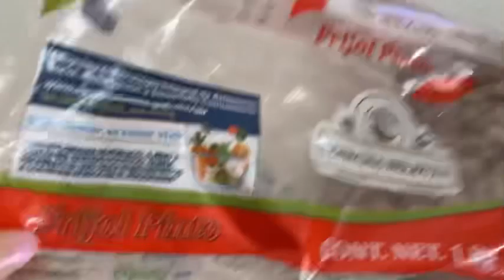ME CORTE El CABELLO 💇‍♀️ /ORGANIZO Y DEPURACION de ROPA 🧥+cosí frijoles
Hola amigas en este video le muestro varias actividades espero les agrade mucho 😉